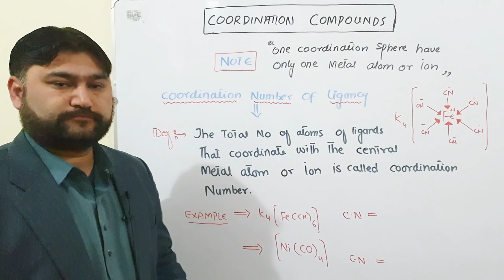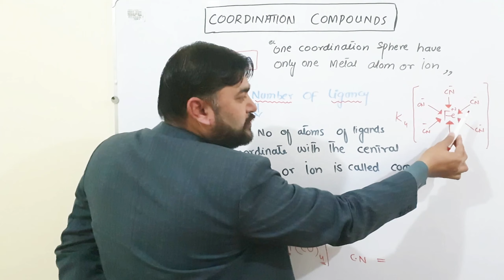COORDINATION NUMBER CHEMISTRY CLASS 12 CHAPTER 14 FBISE